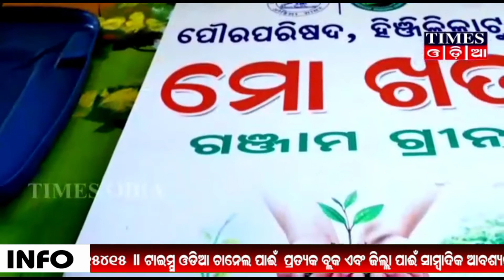ହିଞ୍ଜିଳି କାଟୁରେ ସ୍ଵଛ ଓଡିଶା କୁ ନେଇ ଲୋକ ମାନଙ୍କ ଭିତରେ ଭରି ରହିଛି ଆନନ୍ଦ#hinjilikatu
ହିଞ୍ଜିଳି କାଟୁରେ ସ୍ଵଛ ଓଡିଶା କୁ ନେଇ ଲୋକ ମାନଙ୍କ ଭିତରେ ଭରି ରହିଛି ଆନନ୍ଦ ଉଲ୍ଲାସ